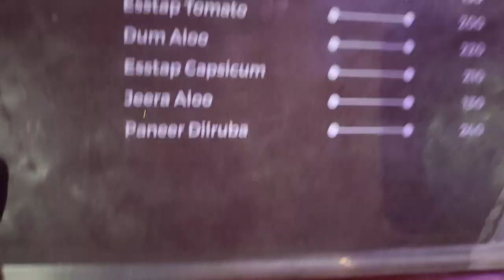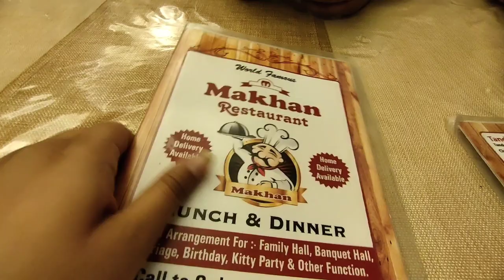Amritsar vlog🤩 | reality of atari border🤦🏻‍♀️| Famous food explore 🍛